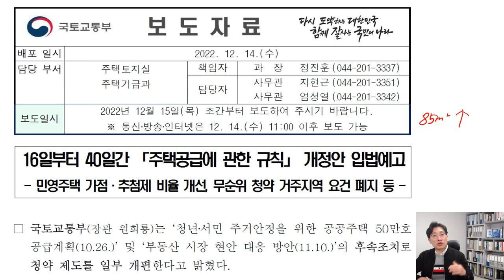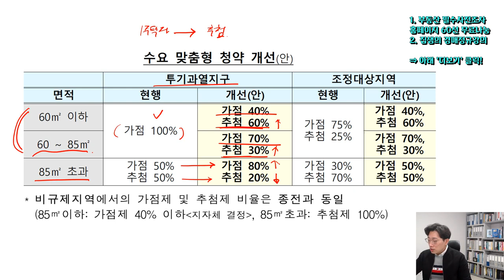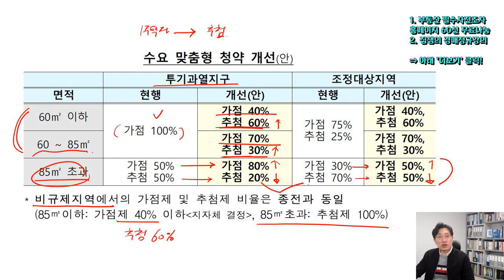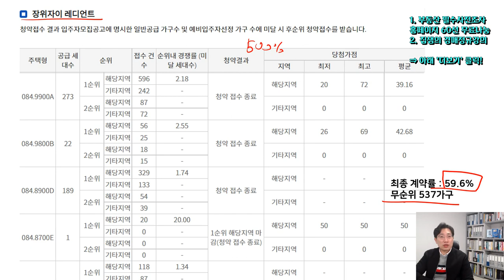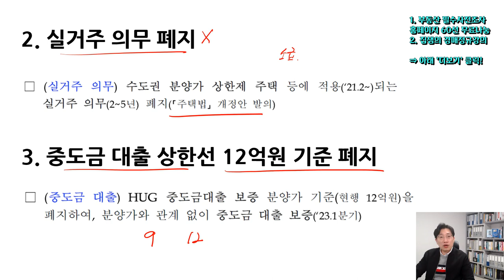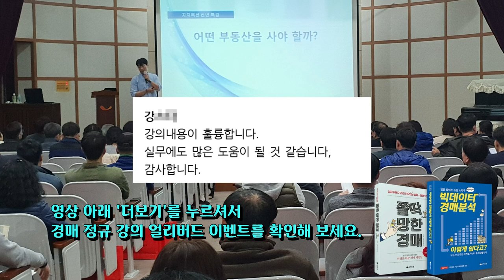2023청약제도 개편 총정리 1주택자도 분양 받을 수 있어요